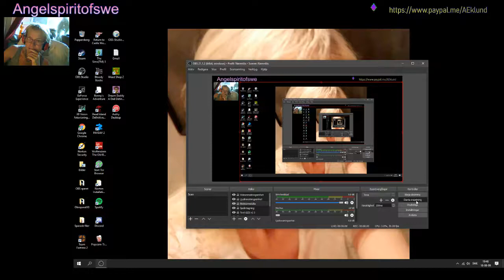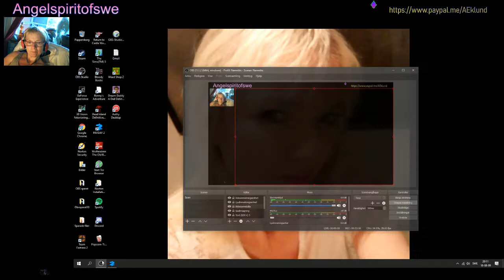Payday 2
Welcome to help me so I can do more crazy things do you have a request? ore a challenge? Ask and if you want to use my

Frivilliga bidrag mottages gärna  har ni önskningar eller utmaningar kom med förslag